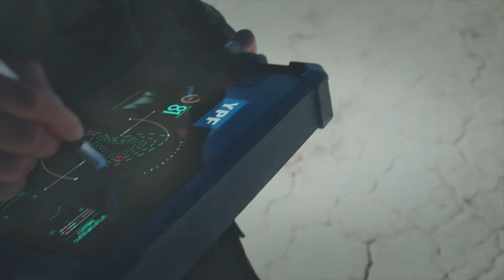YPF Combustibles - Liebre Amotinada - Calidad de principio a fin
Estreno de Liebre Amotinada para YPF: “Calidad de principio a fin”
LA NUEVA PLATAFORMA DE COMUNICACIÓN QUE SE EMITIRÁ EN TV, DIGITAL, VÍA PÚBLICA, RADIO Y GRÁFICA.